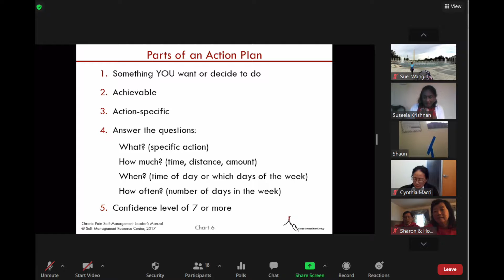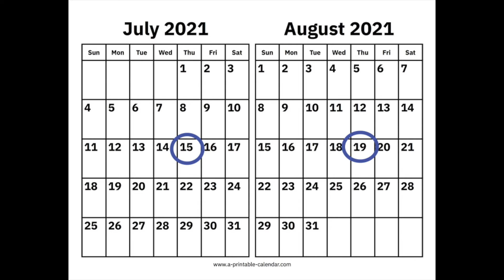糖尿病自我管理系列课程介绍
如果您患有糖尿病并想了解更多有关您的病情和怎样管理的信息，那就请加入 CCACC Health 的“糖尿病自我管理计划！”

在这个网络项目中，患者每周会见面一次，去了解以下的内容：如何制定健康饮食计划、如何控制血糖度，以及如何养成持久的生活习惯以改善症状。

我们高度互动的会议将帮助患者建立信心并与其他糖尿病患者建立支持关系。

以下请听之前的参与者的评论
这个为期 6 周的课程将于 7 月 15 日至 8 月 19 日，每周四下午 3 点至 5 点进行。

这个项目会由两位专家主导，医生Dr. Cynthia Macri和营养师Shahin Sebastien

如果您对这个项目有兴趣，请参加我们的信息会议，六月25日下午3:30.

7月15日是我们的第一期，希望在那里见到您！